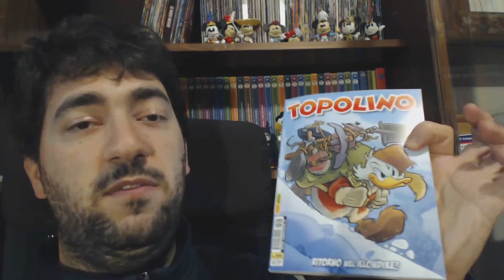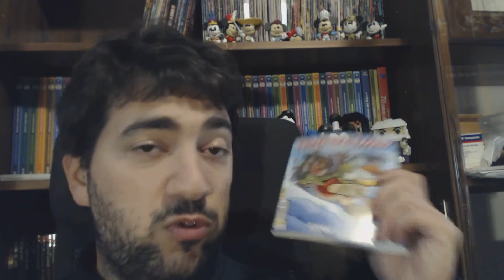Zio Paperone ai tempi del Klondike - Topolino #3295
Un Topolino che comincia con l'ottima storia di Pietro Zemelo e Fabio Celoni ambientate nel Klondike di Zio Paperone!
Si prosegue con un team-up tra Super Pippo e Indiana Pipps di Zironi, una nuova storia del ciclo della Storia dell'Arte di Topolino-